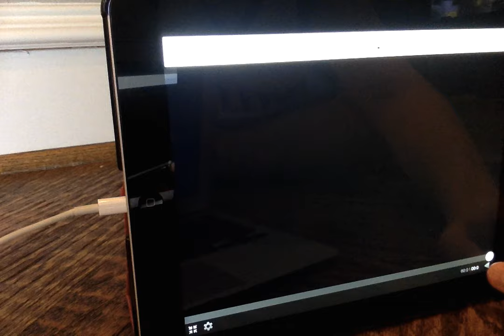deluxe digital studios logo 2015 present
xaq